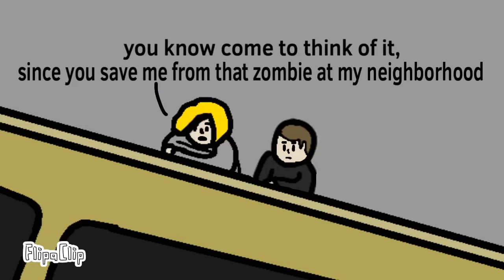Survival of the dead ep 2: a safe place (Flipaclip zombie animation series)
Its been 7 months doing survival of the dead part 2 animation and now is finished😓

The location takes place in a military station, far away from kepa city🪖